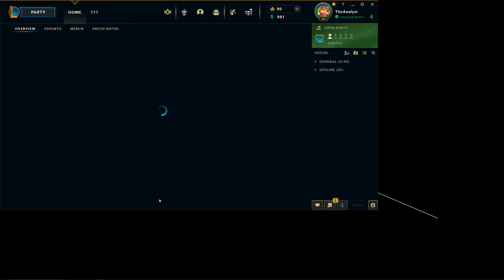SUPPORT AP FIZZ = NEW META!! BULLY LANE WIN GAMES!! ASSASSIN FTW SUPPORT!!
S14 SUPPORT AP FIZZ= NEW META!! COMBO DELETION!
ASSASSINS FTW
EASIEST SUPPORT CHAMP

I wanted to be different than a lot of the other content creators just posting their gameplay.